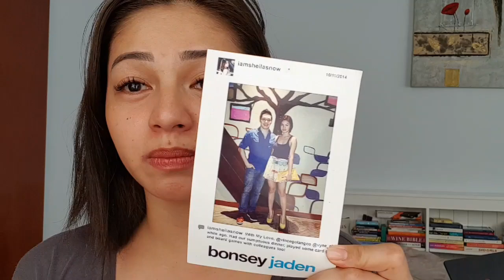I feel empty by Sheila Snow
This is my important video for everyone. You guys have been a part of my journey as Sheila Snow and I am thankful that you are there to support me but some things don't turn out the way it should be. I wanted to explain this video better but I couldn't because sometimes I am so out of words. So sorry for bothering your feed.